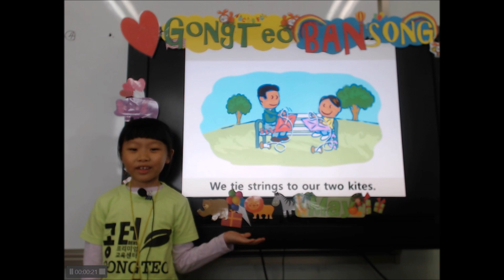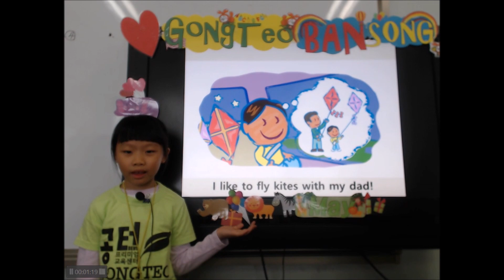201905 공터 반송센터 손예원